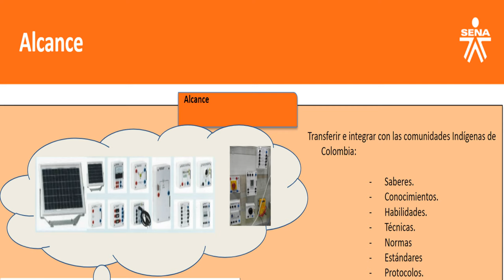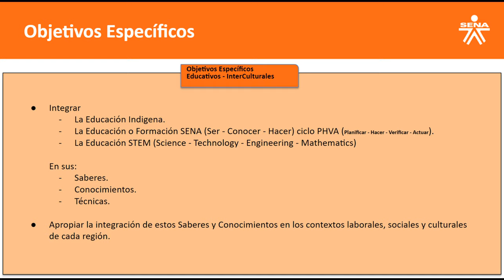Laboratorio de Energías Renovables Sistemas Fotovoltaicos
Funcional en Resguardos
Indígenas Colombianos